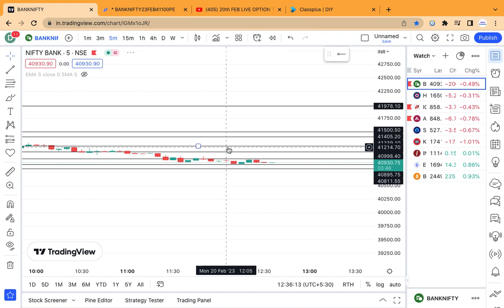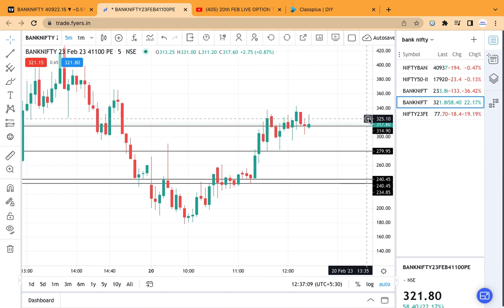20th Feb Live Bank Nifty Trade | Live Trading In Option Trading| 250 Points Move In Put Side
Enroli In Our Courses-

This is our Live Trading Video..today bank nifty best setup for intraday trading